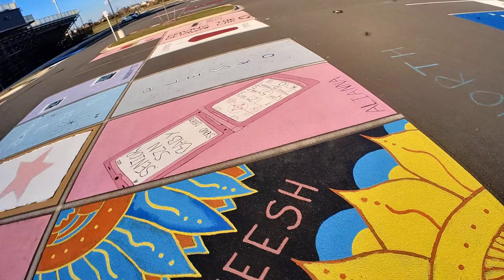Windy day RC car chase